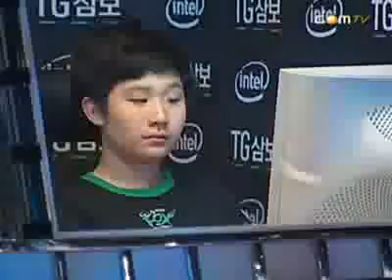TGClassic - Sun vs Heng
TGClassic_20080921_6b_Sun_vs_Heng_2